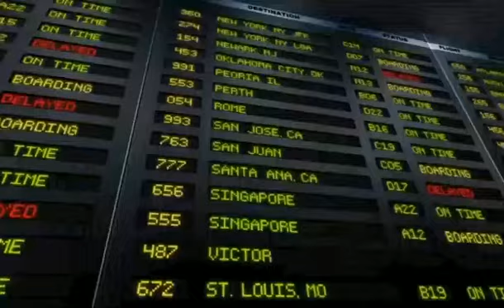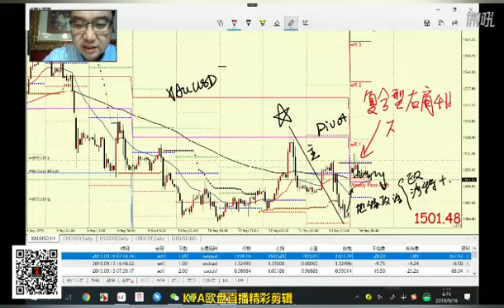【KTA欧盘直播】如何在大波动中抓住黄金的交易机会?用技术形态实盘带单黄金。